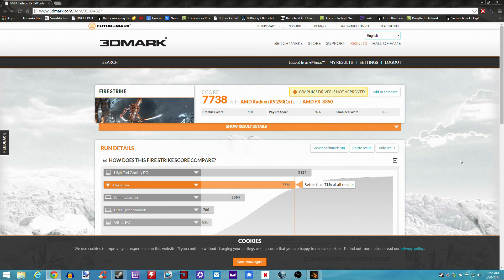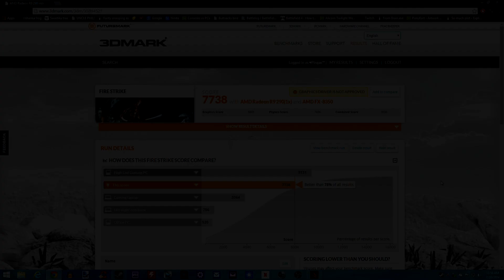3DMark Fire Strike: FX-8350 & R9 290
Case: Fractal Design Define R4 Window
Motherboard: ASUS M5A99FX PRO R2.0
CPU: AMD FX-8350
Heatsink: Cooler Master Hyper 212 EVO
RAM: G.SKILL RipjawsX 16GB DDR3 1866
GPU: Gigabyte Radeon R9 290
SSD: HyperX 3K 120GB
Power Supply: Seasonic KM3 X650 Gold
Lighting: NZXT HUE RGB LED Controller
OS: Windows 8.1 64-bit